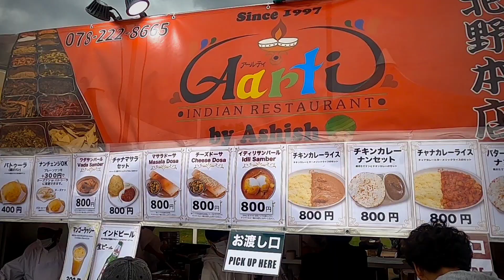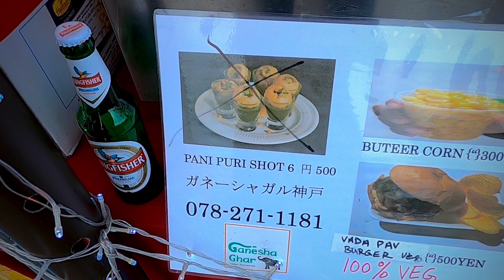Indian Mela Japan | India food in Japan | Indian Festival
Indian Mela Japan | India food in Japan | Indian Festival ‎@Narendra sarda